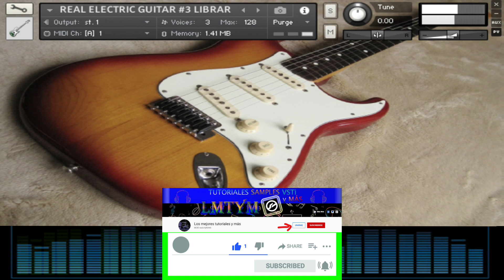THE BEST REAL ELECTRIC GUITAR #3 LIBRARY 🎸🎸🎸MEJORES LIBRERÍAS KONTAKT😱SAMPLES KONTAKT 😱🎸💻By LMTYM🔥 💯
Las mejores guitarras eléctricas. Recuerden ver todo el video; ya que LA CONTRASEÑA es una frase que sale en 4 PALABRAS SEPARADAS (en letras blancas en la parte superior izquierda de la pantalla), que luego deben UNIRLAS sin espacios y en minúsculas.